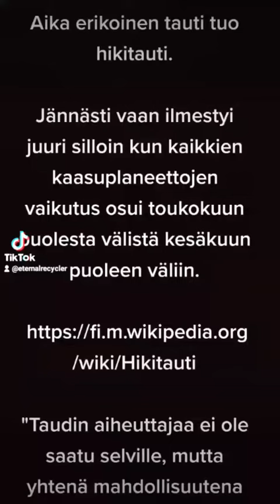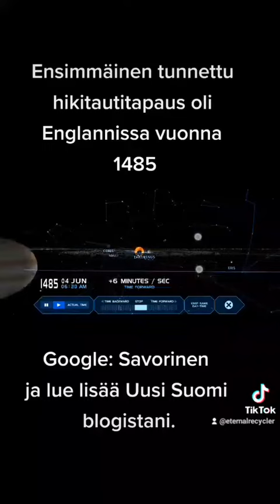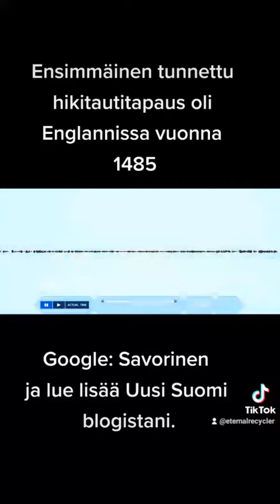Fyysikot eivät osaa selittää minkä takia ihmiset eivät tarvitse unta niin paljon täydenkuun aikana.